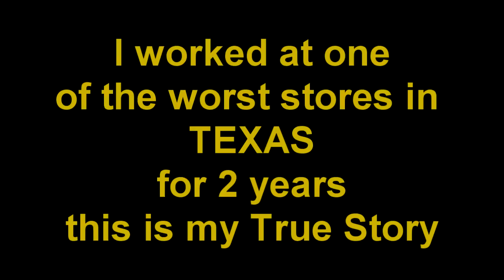Working As a Slave For 2 Years - MY HEB STORY!!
I Worked as a Slave for Two years at a store this is that Story!